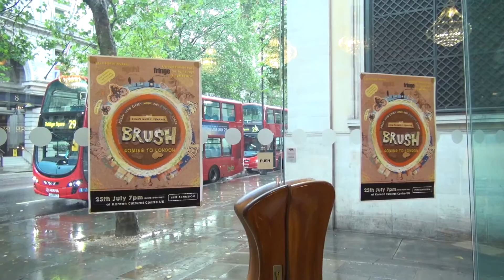2014 Edinburgh Fringe Festival 'BRUSH' London Showcase